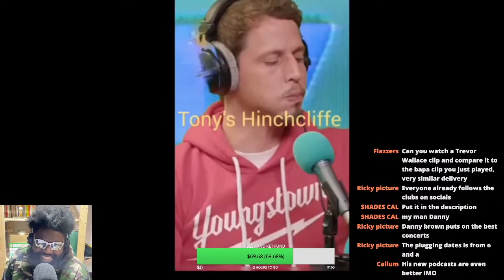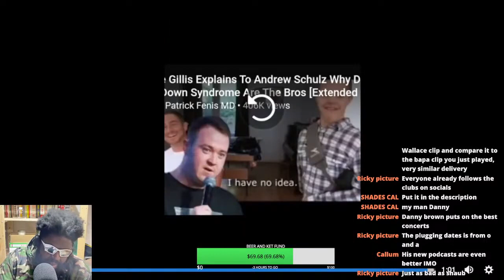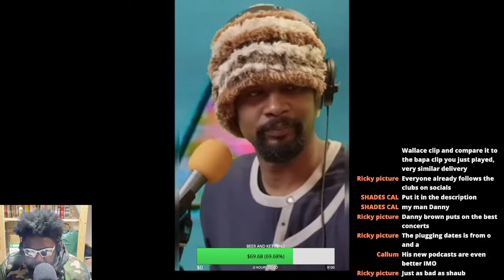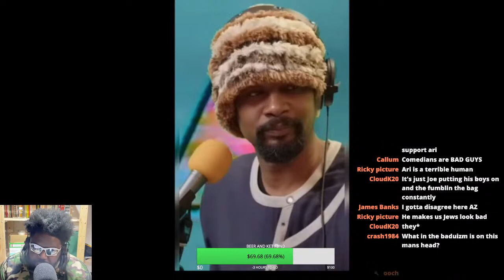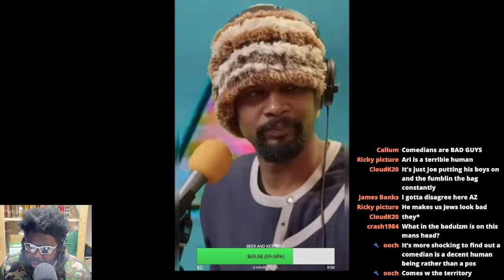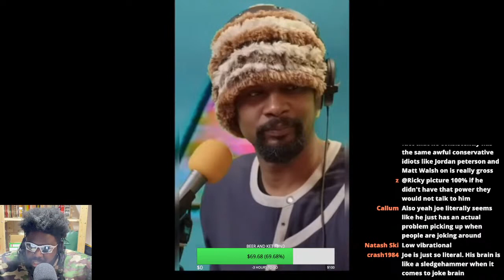DANNY BROWN TELLS TONY HINCHCLIFFE COMEDIANS ARE THE BIGGEST HATERS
The Danny Brown Show with Tony Hinchcliffe episode 44 KILL TONY BRENDAN SCHAUB BRYAN CALLEN